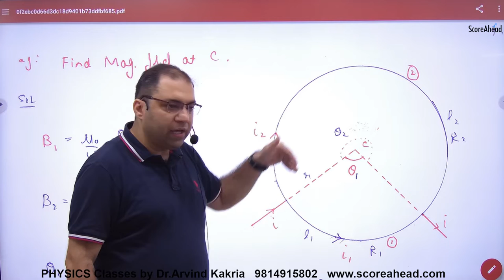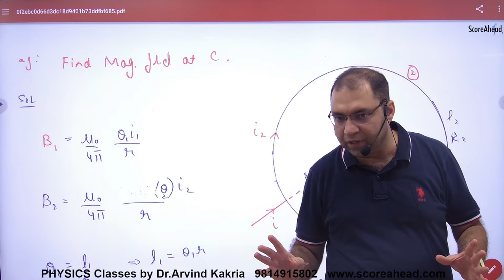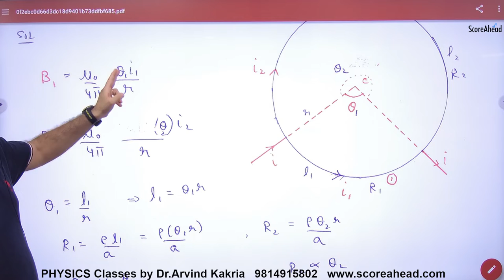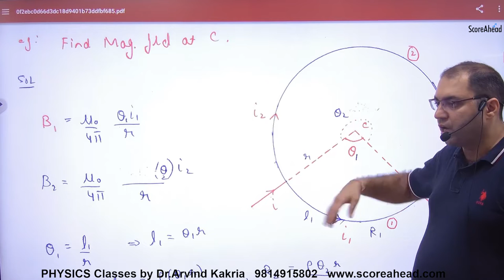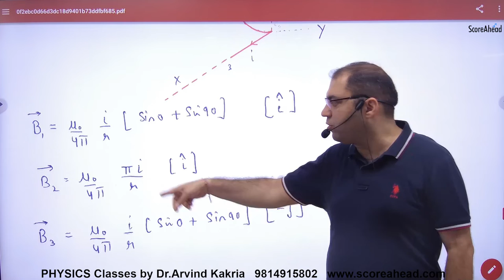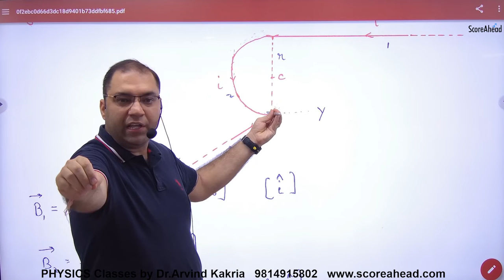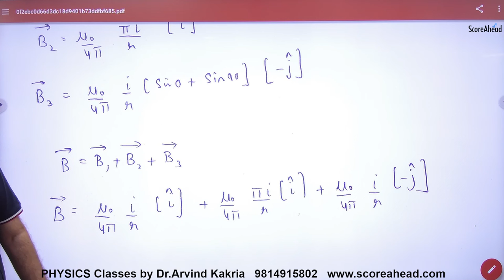100 Examaples on Magnetic Effects of current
Examaples on Magnetic Effects of current